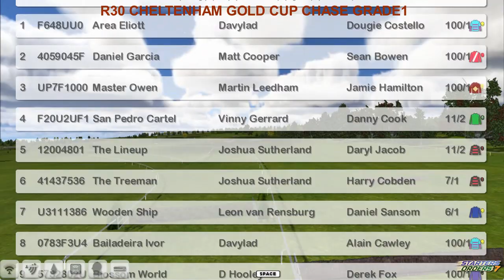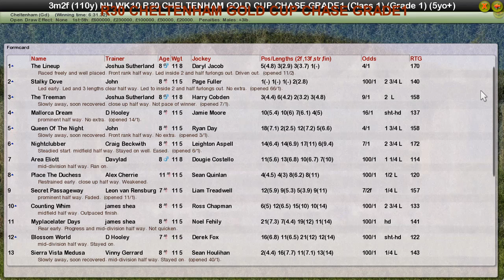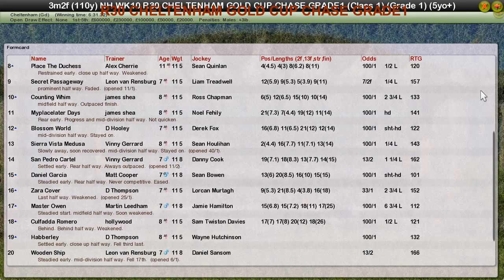NH WK10 R30 CHELTENHAM GOLD CUP CHASE GRADE1